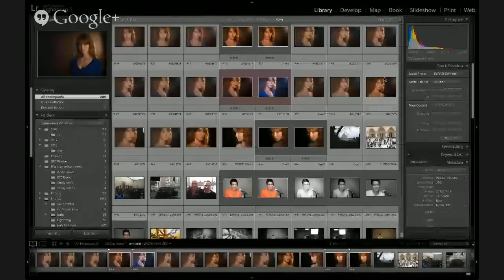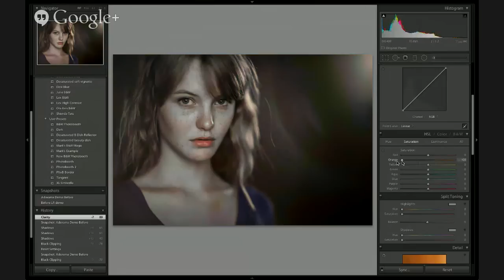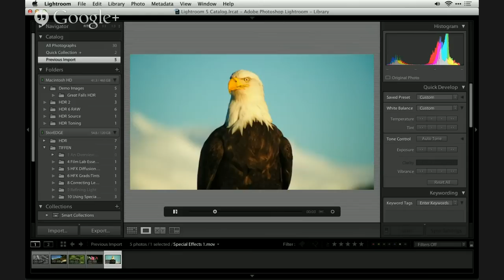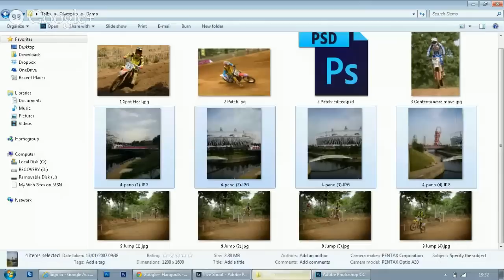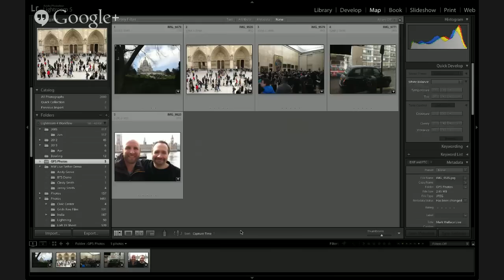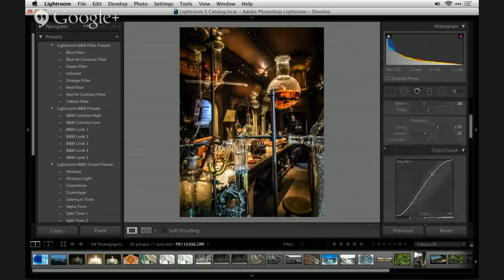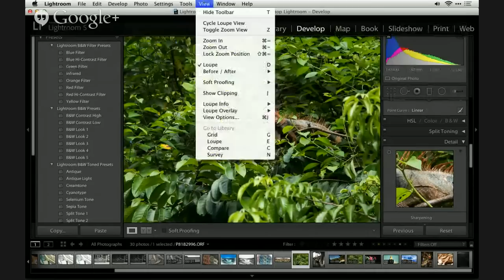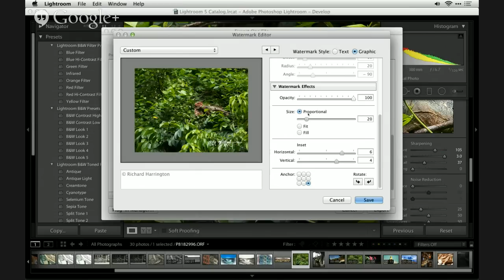How to Develop Compelling Images in Lightroom | Presented by Adorama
Join Adorama Learning Center favorites +Gavin Hoey, +Mark Wallace and +Richard Harrington for an in-depth hangout as they share how to get the best from every image using Lightroom.